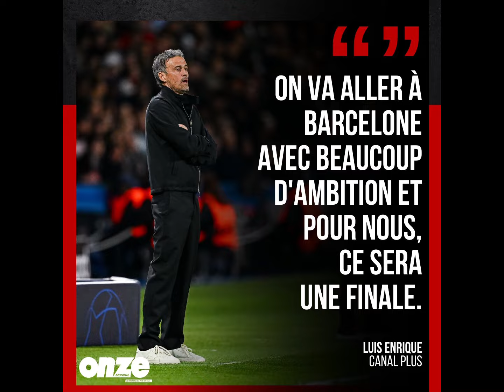🤩Amara et Pape Matar en play boy Mode Korité! Mané Rendez-vous 2025🥵